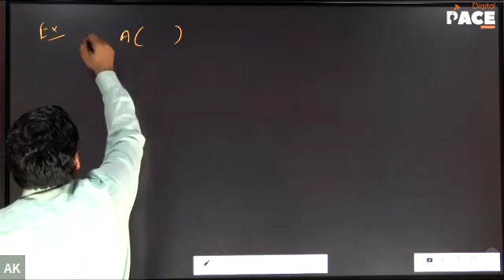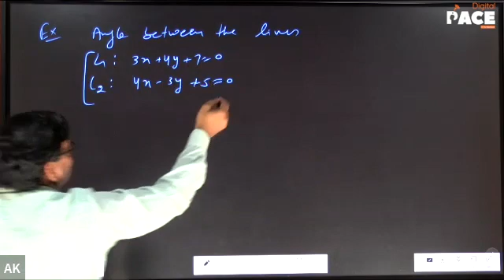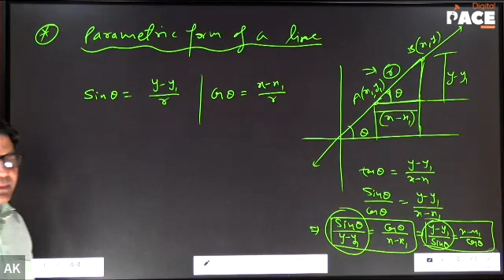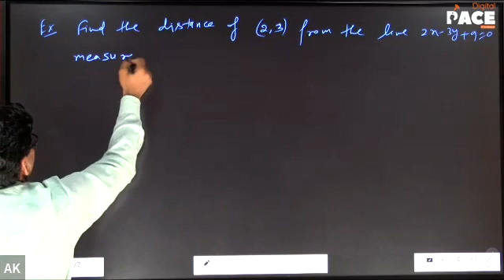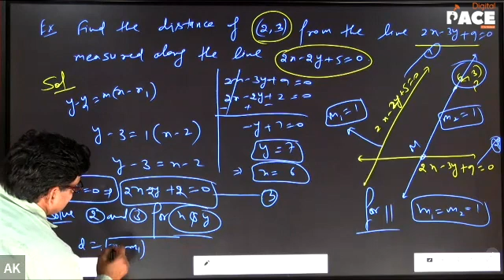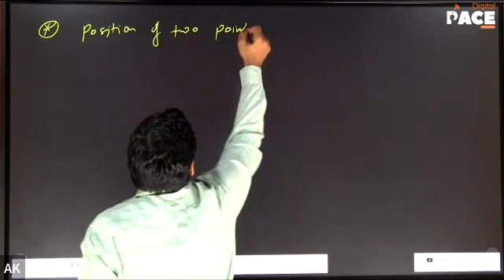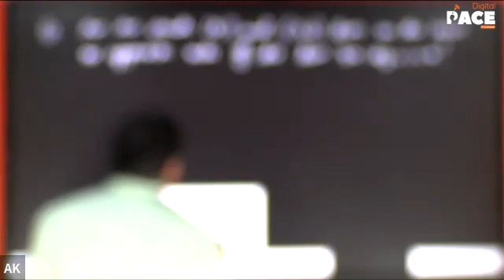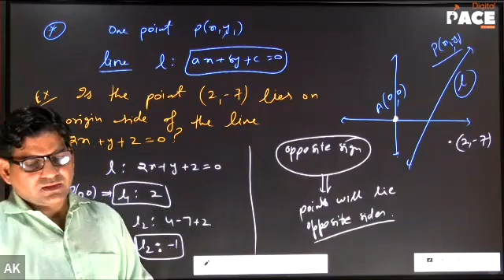Super 40 | Maths | Straight Lines | Lec-3 (06/10/2022)